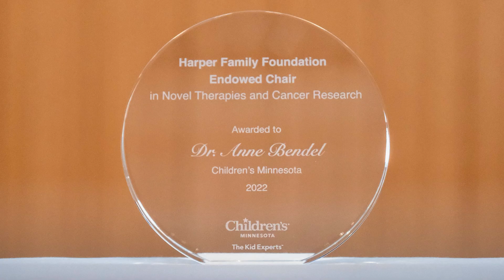Harper Family Foundation Endowed Chair in Novel Therapies and Cancer Research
Children’s Minnesota is pleased to announce that Dr. Anne Bendel, pediatric neuro-oncologist in the health system’s cancer and blood disorders program, has been named as the Harper Family Foundation Endowed Chair for Novel Therapies and Cancer Research. This honor is thanks to a generous $2 million gift by the Harper Family Foundation.